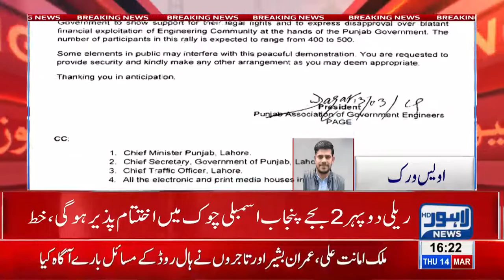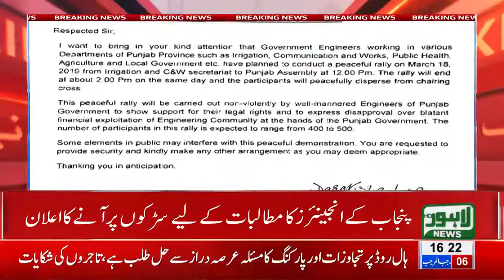Punjab Engineers to hold protest on 18 March